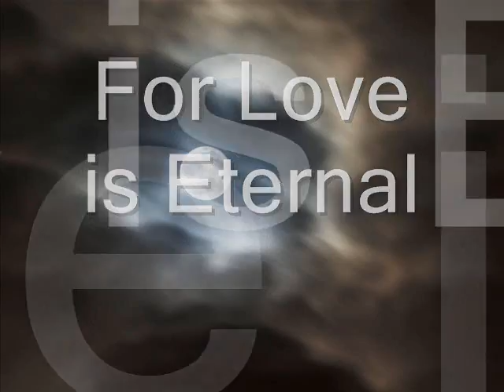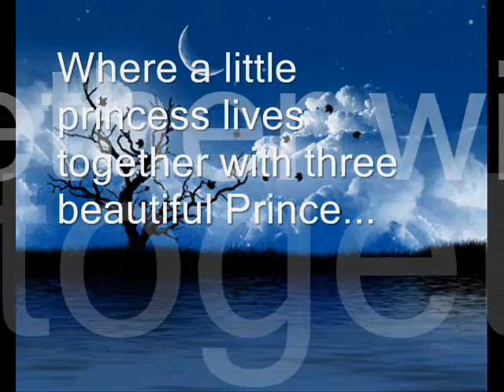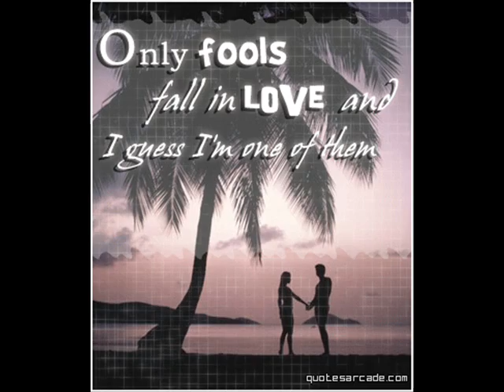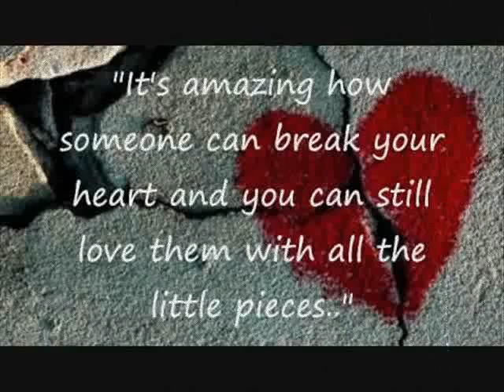For Love is Eternal Ep 8 Part 2 [Erasing The Truth]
In my deep amazement I continue to roam around the castle everything on it sparkles, the gemstone are real as I touch it and it feels so heavy.

"Wow is this really a diamond." I gasp. Then I sighed. They still hiding things from me. My amazement was then change into sadness. I felt like a complete stranger to them, like I don't know them at all. I continue to wander until I went to a big room, I was amazed how big it is bigger than the rooms in the 5 stars hotel that Ive seen on T.V and Magazines. It could have been a room of a King. In my curiosity I went to the wardrobe and open it  I left my mouth hang open and rolled my eyes on the beautiful dresses that I have seen. Everyone is so unique on its design. I cant imagine the person who wears this beautiful dress, made up of silk cloth and gold and silver thread. I'm not a fashion fan but I haven't seen these kind of dress ever in my entire life. I saw a note behind those elegant dress and as I read it my I cant help my self but to cry. It says "A gift from Alex in her 18th birthday. With Love Kevin, Joe and Nick."

I was totally overwhelmed and I don't know what will be my reaction. "Eighteen? But I'm still thirteen and running fourteen next month." I mumbled. I went out to the room I was really confuse. I think this room will be mine till I will turn eighteen. I think they will tell their secret till Ill be eighteen i messed up my thoughts in confusion.. I went out quickly to the room and head my way back to the house so that they will not find out that I know whats their hiding.

I was about to enter the secret passage when Ive heard their voices in another room. The door was slightly open. I heard my Dad and Nick talking I think they are in a big royal kitchen all the things Ive seen inside was made in silver and gold wares except for one appliance a big refrigerator. As I continue to wander around I saw my Dad, Nick, and Joe drinking, I guess it was a wine, a Red wine. Joe stood up and went to the ref and took something on it.

I was totally shocked when Joe pick a blood bag and open it. He poured it to a Crystal glass and in my surprise he drink it. My heart beats fast and I felt sudden coldness around me and I'm beginning to have goose bumps. I saw how he grows his fangs and turned his eyes red as he rolled his tongue into his bloody lips savoring every bit of blood in his teeth.

Vampire? How could it be? All this time they didn't I didn't even noticed and wonder why they were different from others, from me. I went to the passage hurriedly. While I was running I keep on thinking why, If they are vampires why didn't they kill me in the first place. I tried to recall my past but there's nothing to recall I cant still remember anything. My heart already breaks  and I keep on crying although I had a mix emotion of anger, sadness, hurt and fear. I felt Ive been betrayed.

When I was already in my Dads library they were already there. I gasp I think they already know that I know the truth. Kevin tries to move forward.
"Stay back! Don't come any closer, stay back!" My eyes was filled already with tears and my voice was already cracked because of the pain and fear that I felt.
"Alex, I know this day would come." Kevin said.
"Who are you? What are you? All this time I thought no more secrets but this? Underground castle and worst of all I'm living with,"  I pause I don't want to say that word to them. Still Joe and Nick only remain in silent.

"You totally caught us Off guard Alex, I'm sorry but we had to do this to you." He said. I'm not really sure of what he meant by that. But one thing had come up in my mind, They would not allow anyone to know there secret. I already find the truth out of them

My voice is almost soft and already cracked. I cant even spoke clearly. If I only remain in my room and not so being nosey around those things I would still be alive. I think they will kill me so that there secret will remain as is, that is how vampire movies go. Now I know that vampires are not only in the movie they do exist.

"I'm really sorry Alex but we have to do this." Kevin said.
I was crying hard in silence they really are going to kill me. I think of ways how to get out but its useless I'm just like a sheep trap in the lions den. I guess this is how it will it end.
"Are you going to kill me?" I said. Hopeless and my eyes are full of tears.
But none of them had answered me.
"Nick its time do it now." He said.
Nick suddenly moves closer towards me. I fall on my knees to the floor and he move closer towards me. I really want to scream but I didn't. He lift up my chin making me see him face to  face and I close my eyes.